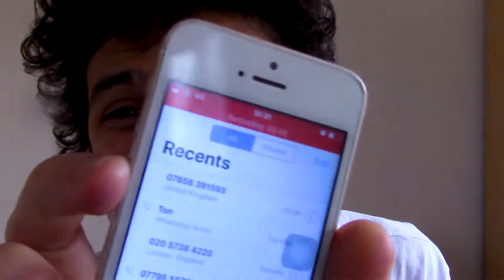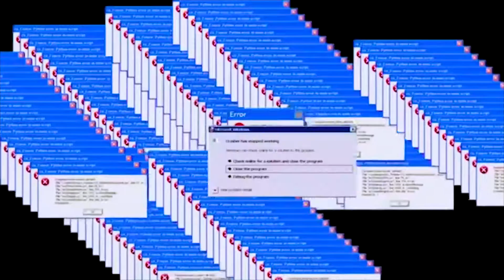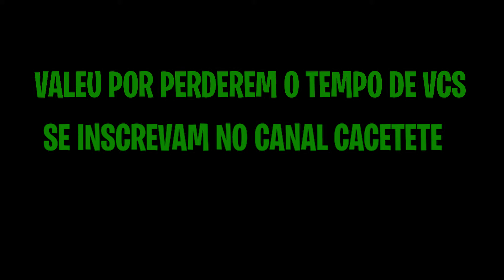QUANTO CUSTA O OUTFIT? (VERSÃO POBRE | PRIMEIRO EMPREGO NA INGLATERRA) - UNBOXING DELIVEROO KIT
UNBOXING DO MEU ACESSORIO DE TRABALHO